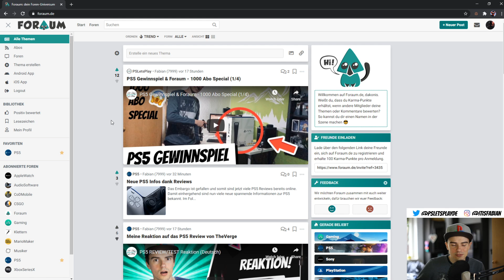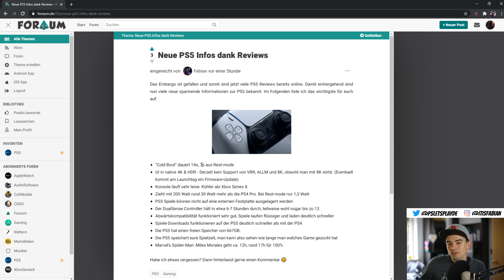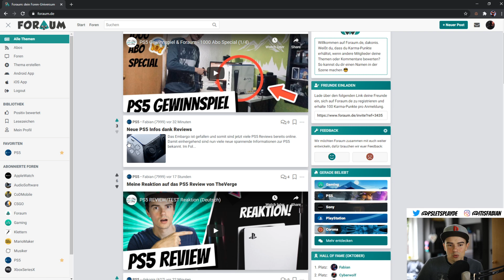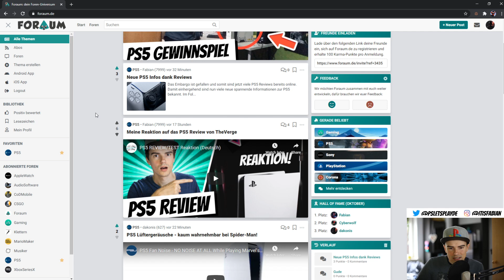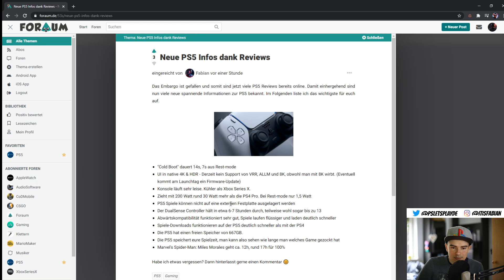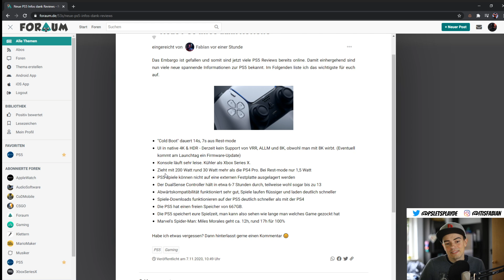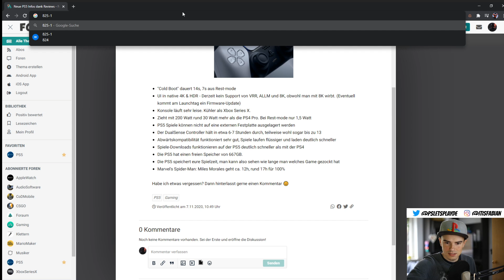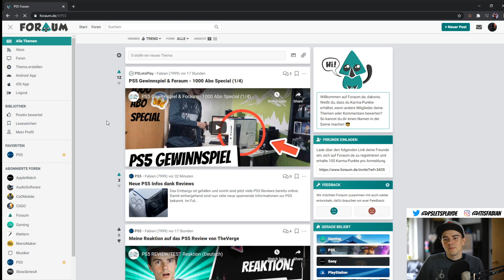PS5 News: Kühlung, Speicher, externe Festplatte, Remote Play & mehr!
Es gibt allerhand neue Infos zur PS5, die aus den gestern veröffentlichten PS5 Reviews stammen. In diesem Video fasse ich die wichtigsten Infos für euch zusammen. Mit dabei: Neue Infos zu Kühlung, Speicherplatz, externer Festplatte, Remote Play, HDMI 2.1 & mehr!

-- 🎵Verwendete Songs --
Abspann: This is Future Bass - Seven Pounds

-- PS: Let's Play --
Aloha, Freunde der PlayStation 🙂 Mein Name ist Fabian und auf meinem Kanal "PS: Let's Play" lade ich exklusiv deutschsprachige Videos über die neue PS5 hoch: News, Games, Let's Plays, Reviews & vieles mehr zur PS5!

-- 🎮 PS5 Forum --
Schaut auf meiner selbst programmierten, deutschen Reddit Alternative vorbei: Foraum.de! Dort findet ihr auch ein PS5 Forum, in dem ihr alle eure Fragen zur PS5 beantwortet bekommt und aktuellste News lesen könnt!